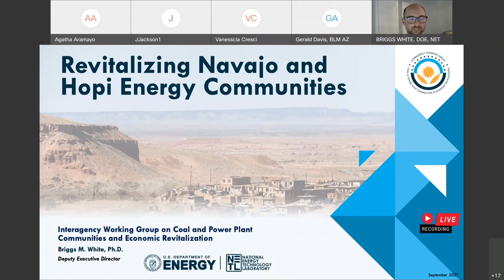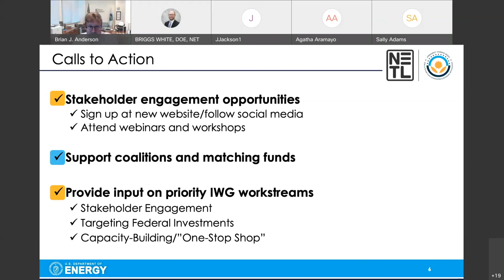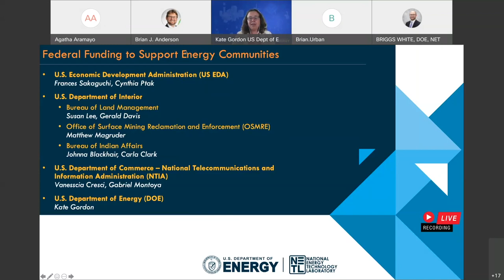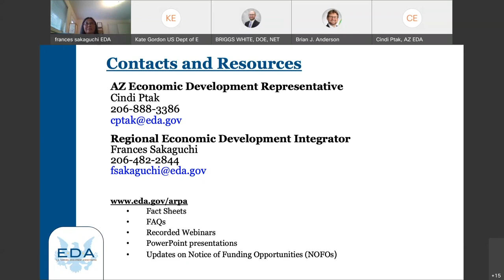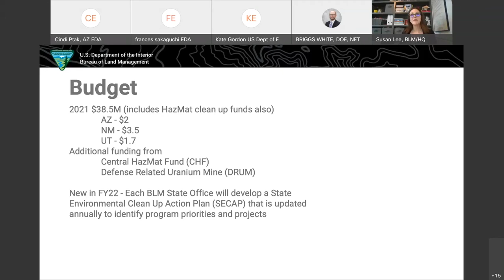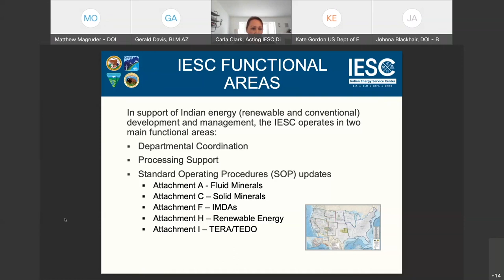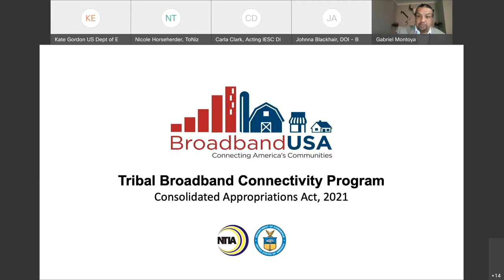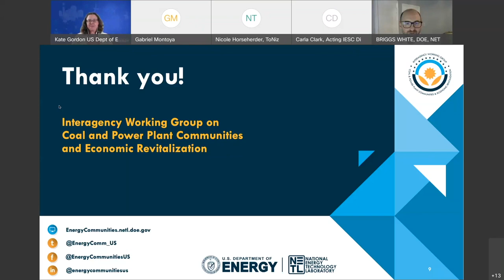Revitalizing Navajo and Hopi Energy Communities IWG Virtual Workshop 9- 14-2021